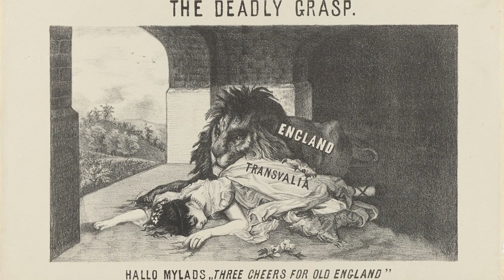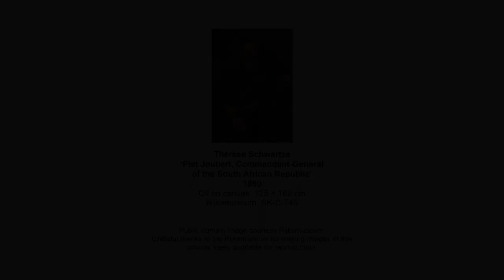Thérèse Schwartze's portrait of Piet Joubert 1890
A short discussion of Dutch artist Thérèse Schwartze's 1890 portrait of Piet Joubert, Commandant-General of the South African Republic. This is a revised reupload of a video originally published on 3 October 2022.

This painting is in the @RijksmuseumAmsterdam collection.
SK-C-745
Public domain image courtesy Rijksmuseum.

[2207]